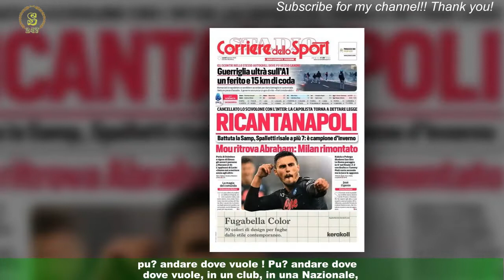Il Real Madrid attacca la Francia: è bufera le assurde dichiarazioni su Zidane. Furioso comunicato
Si è alzato un polverone attorno alla figura dell'ex Juventus Zidane , causato dalle dichiarazioni del presidente della federazione francese Le Graet,il quale si è scagliato contro Zizou nel corso di una intervista rilasciata a RMC Sport:  "Zidane in Brasile? Non mi interessa,può andare dove vuole ! Può andare dove vuole, in un club, in una Nazionale,